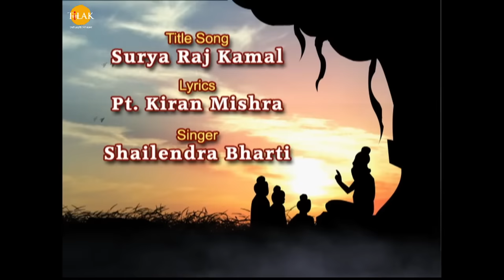श्री कृष्ण की गुरुकुल शिक्षा | Shri Krishna Ki Gurukul Shiksha | Movie | Tilak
Watch the film ''Shri Krishna Ki Gurukul Shiksha'' now!

ऋषि गर्ग श्री कृष्ण को अपना शिष्य बना लेते हैं और उनको ब्रह्मचर्य का ज्ञान देते हैं। श्री कृष्ण और बलराम को ब्राह्मण जीवन प्रारम्भ हो जाता है। श्री कृष्ण और बलराम भिक्षा माँगने के लिए निकल पड़ते हैं। श्री कृष्ण और बलराम दोनों महर्षि संदीपनि के आश्रम में पहुँचते हैं और उन्हें प्रणाम करते हुए अपना परिचय देते हैं और उनसे प्रार्थना करते हैं की हमें शिक्षा दीक्षा दें। तो ऋषि उन्हें दीक्षा देने के लिए तैयार हो जाते हैं। गुरु माँ उनके रहने का प्रबंध करती हैं। श्री कृष्ण और बलराम का गुरु माँ सुमुखी सुदामा के साथ उनकी कुटिया में एक साथ रहने का प्रबंध कर देती हैं। सुदामा श्री कृष्ण और बलराम का अपनी कुटिया में स्वागत करता है और उनकी सेवा करते है।

महर्षि संदीपनि ने श्री कृष्ण और बलराम को अस्त्र शस्त्र की शिक्षा और चारों वेदों का ज्ञान दिया। उन्होंने दोनों भाइयों को संगीत का भी ज्ञान प्रदान किया। ऋषि संदीपनि जी भगवान विष्णु के अवतारों की कथा श्री कृष्ण और बलराम को सुनते हैं। ऋषि संदीपनि श्री कृष्ण और बलराम को योग का ज्ञान देते हैं और कुंडलिनी जागृत करने की विधि का भी ज्ञान देते हैं। शिक्षा लेने के बाद श्री कृष्ण और बलराम सुदामा के पास अपनी कुटिया में बैठ कर बातें करते हैं। गुरु माता सुदामा और श्री कृष्ण को वन से लकड़ियाँ लाने को भेजती हैं। गुरु माता श्री कृष्ण और सुदामा को चने देती है ताकि भूख लगने पर तुम खा सको। श्री कृष्ण और सुदामा वन में चले जाते हैं और लकड़ियाँ एकत्रित करने लगते हैं तभी शाम होते होते वन में बहुत तेज बारिश आ जाती है। श्री कृष्ण और सुदामा शेर से बचने के लिए पेड़ पर चड़ जाते हैं। सुदामा को भूख लगती है और वह गुरु माता द्वारा दिए गए सारे चने अकेले ही खा जाता है। जब श्री कृष्ण सुदामा से चने माँगते हैं तो सुदामा झूठ बोल देते हैं की वो पेड़ पर चड़ते वक्त नीचे गिर गए। इस पर श्री कृष्ण उसे अपने अंटी से चने निकल कर खाने को देते हैं तो सुदामा को झूठ बोलने का बहुत दुःख होता है और वह श्री कृष्ण को सच बता देता है और क्षमा माँगता है जिस पर श्री कृष्ण उन्हें मित्रता का सही अर्थ बताते हैं और क्षमा माँगने से मना करते हैं।अगले दिन श्री कृष्ण, बलराम और सुदामा भिक्षा माँगने जाते हैं, भिक्षा में उन्हें माल पुआ मिलते हैं जिसे देख सुदामा को बहुत भूख लगती है और वह चुपके से एक माल पुआ खा लेता हैं श्री कृष्ण उन्हें अपने हिस्से की भिक्षा देते हैं और गुरु माँ को देने के लिए कहते हैं। ऋषि संदीपनि श्री कृष्ण और बलराम को ध्यान विद्या का ज्ञान देते हैं।

श्री कृष्ण और बलराम को ऋषि संदीपनि विदेय यात्रा की विधि सिखाते हैं और उन्हें उसी विधि के द्वारा बद्रीनाथ के दर्शन कराने ले जाते हैं। बद्रीनाथ से वापस लौटते हुए उन्हें रस्ते में ऋषि गर्ग मिल जाते हैं। जब ऋषि गर्ग श्री कृष्ण और बलराम को नमन करते हैं जिसे देख ऋषि संदीपनि हैरान हो जाते हैं और जब उन्हें ऋषि गर्ग उन्हें बताते हैं की श्री कृष्ण स्वयं श्री नारायण हैं तो ऋषि संदीपनि खुद को धन्य मानते हुए श्री कृष्ण को नमन करते हैं। श्री कृष्ण ऋषि संदीपनि को विष्णु रूप में दर्शन देते हैं। श्री कृष्ण और बलराम सुदामा को उसकी माँ से मिलने की बात बताते हैं और माखन देते हैं। ऋषि संदीपनि रात्रि में विदेय यात्रा में हुए विष्णु रूप की बात याद आती है परंतु समझ नहीं पाते हैं क्योंकि भगवान विष्णु ऋषि संदीपनि की स्मृति से उस पल को हटा देते हैं। जब ऋषि संदीपनि इस बारे में गुरु माँ से बात कर ही रहे थे तो वहाँ श्री कृष्ण और बलराम आ जाते हैं और उनसे अपनी विद्या देने की गुरु दक्षिणा माँगने की बात करते हैं। गुरु दक्षिणा के रूप में ऋषि संदीपनि श्री कृष्ण और बलराम से कहते हैं की मेरे द्वारा दी गयी विद्या और शक्तियों का अच्छे कार्यों में ही इस्तेमाल करोगे। इसके पश्चात श्री कृष्ण और बलराम गुरु माँ से गुरु दक्षिणा माँगने को कहते हैं और जब गुरु माँ उन्हें कहती हैं की उनका बहुत समय पहले उनका पुत्र मर गया था क्या तुम उसे वापस ला सकते हो। गुरु माँ दुखी होते हुए श्री कृष्ण से उनके वचन से मुक्त कर देती हैं क्योंकि कोई भी इस वचन को पूरा नहीं कर सकता। श्री कृष्ण, ऋषि संदीपनि और गुरु माँ को उनके पुत्र पुनर्दत्त से मिलवाने का वचन देते हैं। श्री कृष्ण समुद्र किनारे जाते हैं जहां वह स्नान करते हुए डूब जाता है। श्री कृष्ण समुद्र राज से पुनर्दत्त को वापस माँगते हैं तो समुद्र राज उन्हें बताते है कि समुद्र में एक पाँचजन्य नाम का राक्षस है पुनर्दत्त ज़रूर उसी के पास होगा। श्री कृष्ण और बलराम पाँचजन्य राक्षस के पास समुद्र की गहरायी में जाते हैं।

श्री कृष्ण और बलराम समुद्र में पुनर्दत्त को खोजने के लिए जाते हैं और वहाँ श्री कृष्ण पाँचजन्य नाम के राक्षस से युध करके उसे मार देते हैं। पाँचजन्य जिस शंख में छुपा बैठा था श्री कृष्ण उसे अपने साथ ले जाते हैं और उसे पाँचजन्य शंख का नाम देते हैं। श्री कृष्ण पुनर्दत्त को खोजने के लिए यमराज के पास जाते हैं। यमलोक के द्वारपाल उन्हें अंदर जाने से रोक लेते हैं।